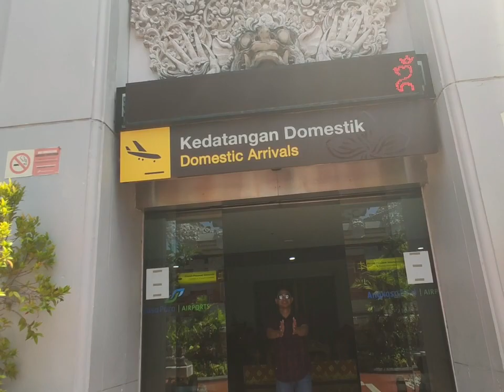BaLi iN HoLyDaY